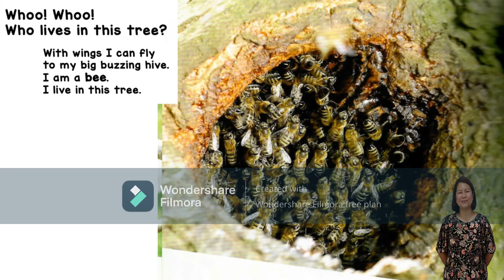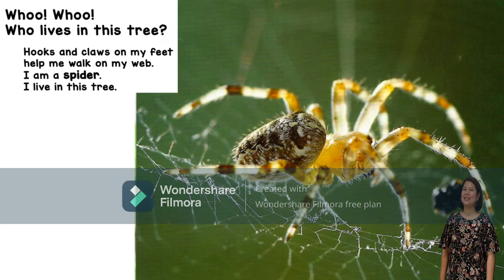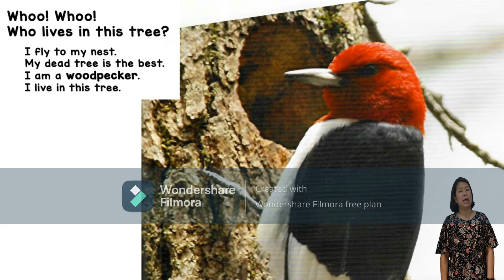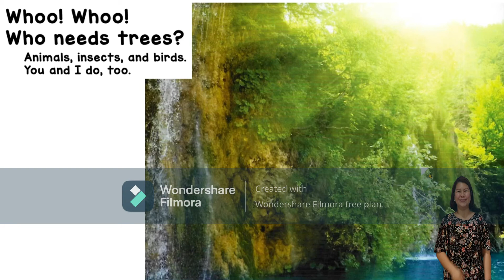Who Lives in Trees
stories for children, read aloud

This story explores the types of animals that live in trees. The book goes into great detail about the types of animals that live in tree. This book uses real life pictures of animals in nature. Children will ask questions and develop a love for learning. The book uses repetition to teach children the beginning sight words. This book is for ages 3-7.